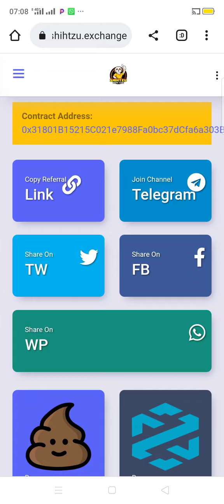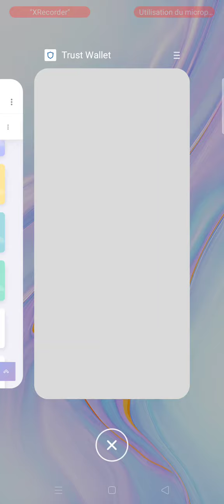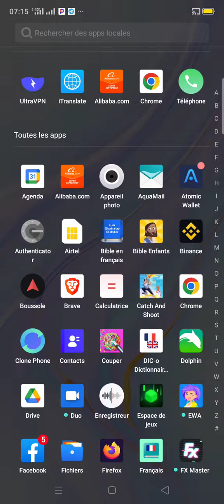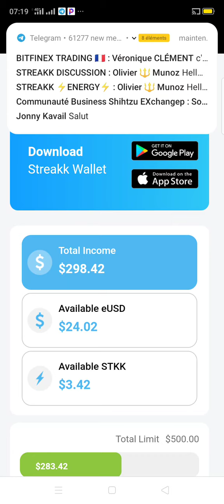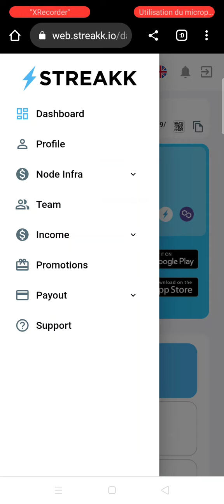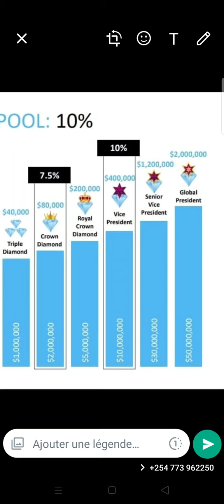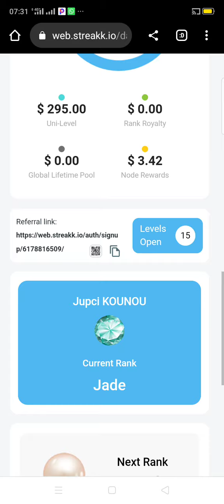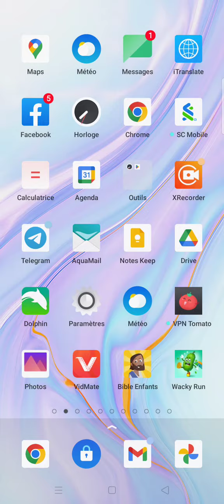Shihtzu EXchange vs STreakk deux business pour vous . Voilà la vérité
Voilà le lien pour s'inscrire dans streakk 👇🏿👇🏿👇🏿 si tu veux rejoindre mon groupe WhatsApp pour mieux connaître le projet grâce aux réunions zoom , cliquez ici 👇🏿👇🏿